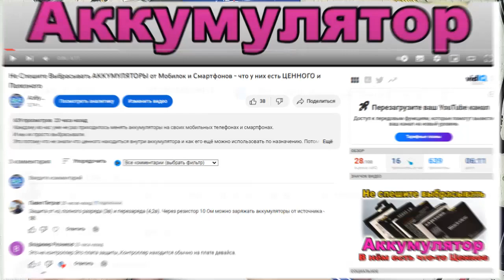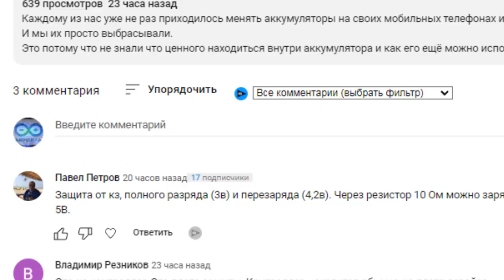Как Работает ПЛАТА Защиты снятая с Аккумуляторов от МОБИЛОК и Смартфонов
Каждому из нас уже не раз приходилось менять аккумуляторы на своих мобильных телефонах и смартфонах.
И мы их просто выбрасывали.
Это потому что не знали что ценного находиться внутри аккумулятора и как его ещё можно использовать по назначению. Потому что аккумулятор от мобильных устройств никогда не выходит из строя полностью..
Отримайте до 100 грн винагороди за рекомендації друзям відкрити карти від ПУМБ

Электронное устройство очень часто выходят из строя если на их вход попадает высокое напряжение. Например разряд молнии.
Как от грозы защитить Антенный Усилитель.
Но есть очень простое действенный метод как защититься от этого.
И поможет нам в этом такая простая и дешёвая радиодеталь как обыкновенный  выпрямительный Диод
Как собрать на нём защитное устройство я ей расскажу в этом видео

А если Вы давно не пополняли свои запасы радиодеталей, а также материальную базу своей РАДИО Мастерской. То стоит хотя бы зайти и посмотреть на новинки, а также порадоваться ценам. И может о чём-то задуматься.
Пока распродажи - Недорогие и полезные вещи в Вашу мастер

Больше видео о ЭЛЕКТРОНИКЕ для новичков и не только на канале    ( Азбука РадиоСхем)

☀️ Если есть желание оказать помощь моему каналу Serg St ☀️
Мой счет в Приват Банке
Интернет карта  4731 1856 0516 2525
Карта для выплат 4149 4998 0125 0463
На Степанова Сергея

Китайский маркетплейс AliExpress с 15 июня возобновляет доставку товаров в Украину. Посылки можно будет получить
через "Укрпочту" или "Новую почту". Об этом сообщили сами почтовые операторы. В "Укрпочте" уточнили, что доставка

будет осуществляться транзитом через "одну из стран ЕС".